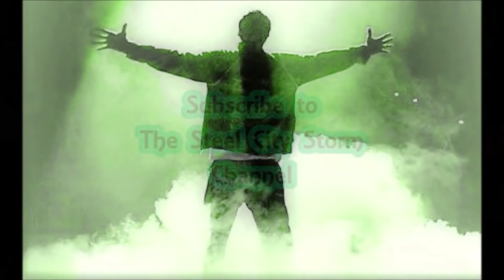Portland Cement Company 1903 "Deserted" ~ Busted Exploring ! ~ Documenting Gary, Indiana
History
In 1891, Eugene J. Buffington relocated the American Wire and Nail Company from Covington, Kentucky to Anderson, Indiana. 4 13 The plant was later purchased by the American Steel and Wire Company, which expanded to cover ground from Locust to Sycamore, and south from 16th Street to the Central Indiana Railroad.

Around the turn of the century, American Steel and Wire consolidated with USS. 4 Buffington became president of Illinois Steel, a subsidiary of USS. In 1901, USS, which had a steel mill in South Chicago, 5 began constructing its Gary Works along Lake Michigan in Calumet Township adjoining the Indiana Harbor in East Chicago, Indiana. 4 5

The newly formed Cement Department of the Illinois Steel Corporation began construction of its first Portland cement mill at Buffington Harbor in February 1903. 4 Its laboratories discovered the possibility of manufacturing Portland cement by utilizing slag, a byproduct of pig-iron blast furnaces, limestone, and gypsum. 1 4 Long rotary kilns baked the ingredients to form Portland cement.

The plant was completed in time to provide cement for the construction of the city of Gary, a company town for USS’s Gary Works, and Panama Canal. 5